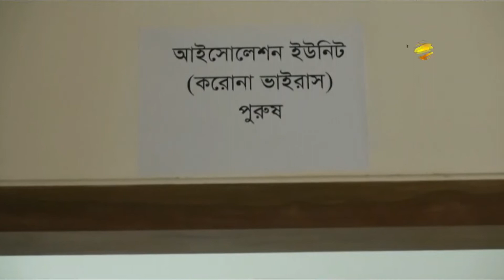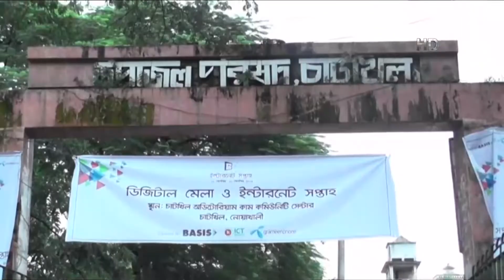হিলি স্থলবন্দরে বিশেষ সতর্কতা